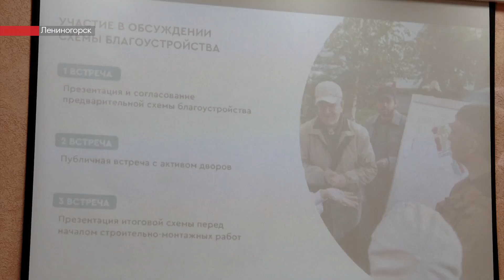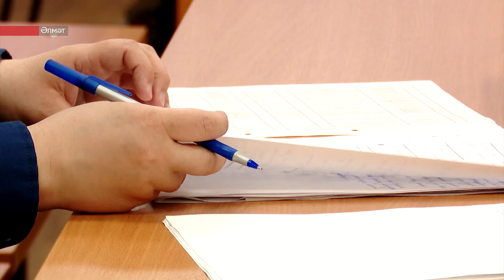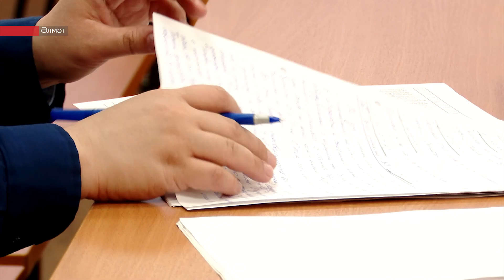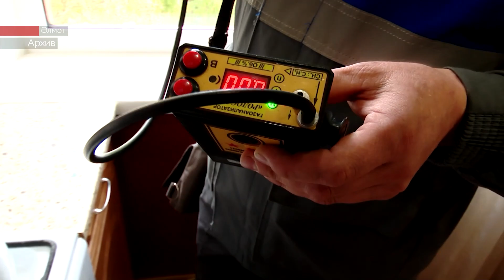Татарстанның көньяк-көнчыгыш хәбәрләре (15.03.2023)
Бүгенге программада:
- Биредә яз килүне куркып көтәләр. Йортка керү дә, чыгу да зур авырлыклар тудыра. Кар сулары җыелу халыкны елның елында борчый.

- Кош гриппы нәрсәсе белән куркыныч, авыру йоктырмас өчен нишләргә? Вирусның төбәккә үтеп керү ихтималы бармы, аны ничек булдырмый калырга?

- Һәвәскәр спортчылар профессионаллардан калышмый. Әлмәт районында авыл яшьләренең 53 нче спартакиадасы узды.

Сегодня в программе:
- Здесь с ужасом ждут наступления весны. Дом, попасть в который можно только по самодельному мосту. И где устали от ежегодных потопов.

- Птичий грипп – чем опасен, как не заразиться. Какова вероятность, что вирус не попадет в регион. И какие меры лучше предпринять уже сейчас.

- Любители не уступают профессионалам. В Альметьевске прошла 53 спартакиада сельских жителей.